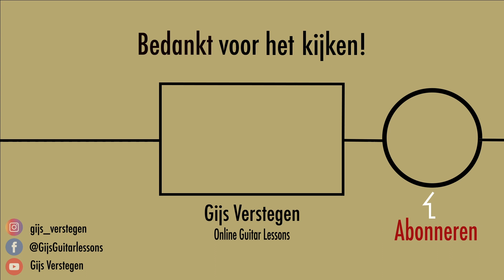In M'n Bloed - Snelle // Gitaar tutorial (met akkoorden)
In deze gitaar tutorial leer je hoe je In M'n Bloed van Snelle op gitaar speelt. Deze song speel je met akkoorden en een slagje.

00:00 Introductie
00:46 Intro/Couplet
04:39 Voor-Refrein
06:47 Refrein
09:09 Tabs Download

Credits naar: Nova De Win (video edit)

 Hey, ik ben Gijs Verstegen, gitarist en docent met passie voor muziek in het ruimste begrip. Zo duidelijk mogelijk leg ik je uit hoe je verschillende liedjes op de gitaar speelt. Haal uit de video's wat jij nodig hebt om het liedje te kunnen spelen! Bedankt voor het kijken & tot bij de volgende video!